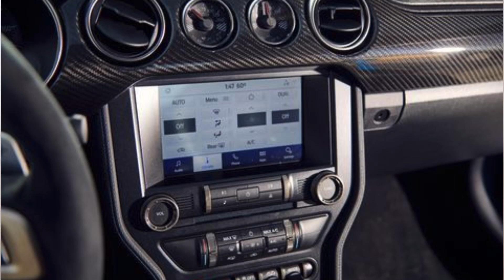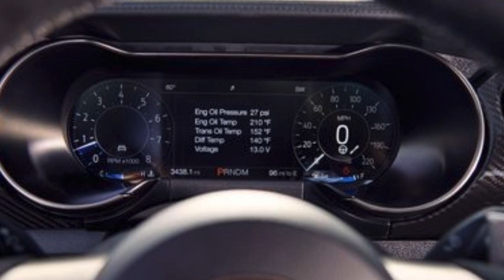SHELBY GT500 VS CAMARO ZL1 1LE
Get your MERCH now and remember 50% of all sales will be going to our wounded warrior program